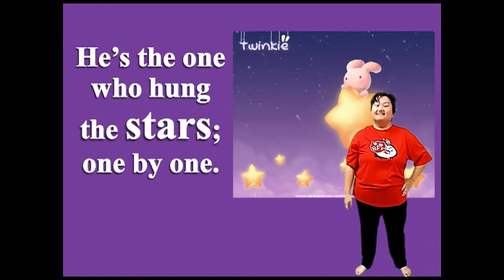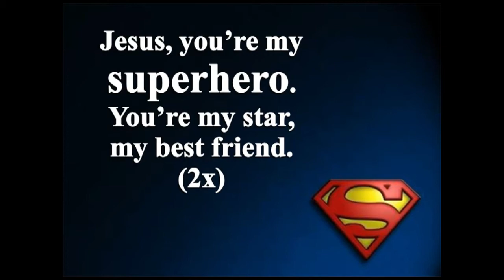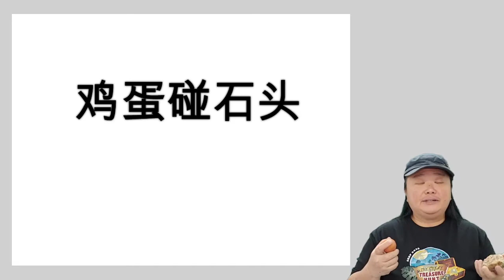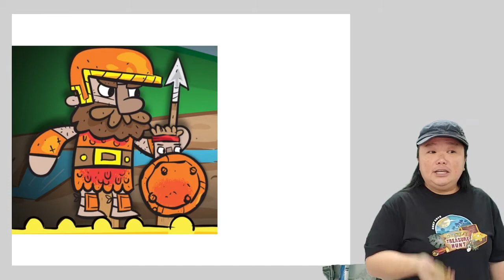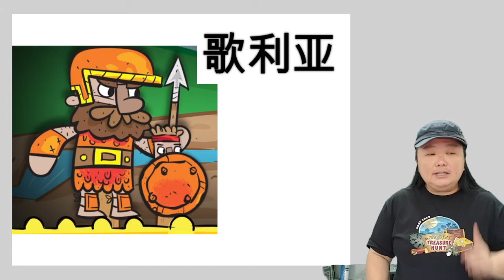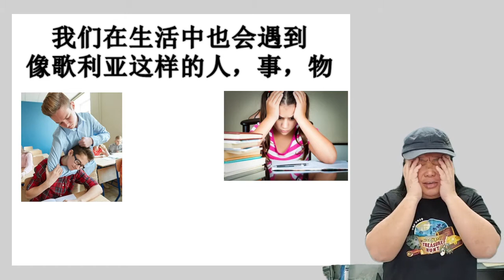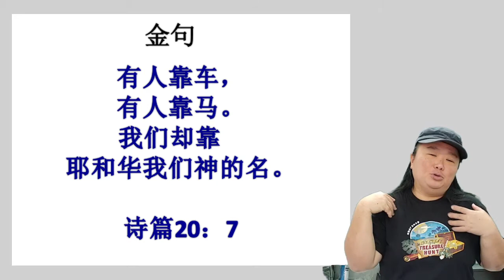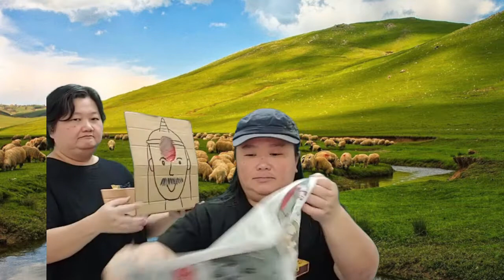恩典堂儿童主日学 2021 - 8月14日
叮!叮!叮! 主日学要开始了! 主的小羊们，你们准备好了吗?
欢迎大家和我们一起唱诗赞美主，学习主的话。